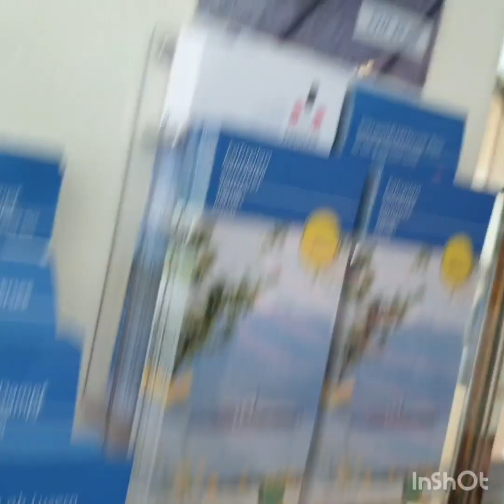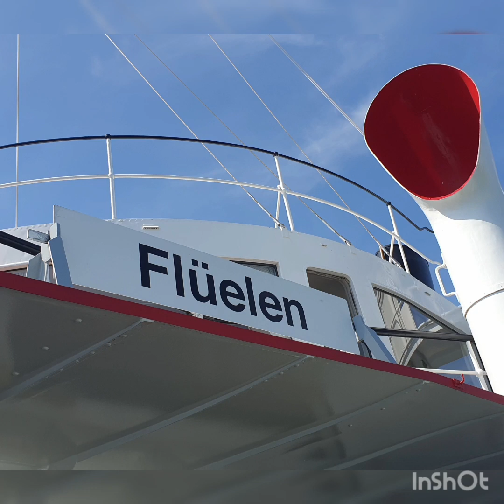travel day vlog|Beautiful sunny day in Luzern Switzerland | Lucerne |Top Travel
travel day vlog|Beautiful sunny day in Luzern Switzerland | Lucerne |Top Travel @Travelwithsyeds

travel vlogger
ucerne switzerland
switzerland,
lucerne
 lucerne switzerland 4k
 lake lucerne
 lake lucerne switzerland
switzerland 4k, switzerland travel
lucerne switzerland tour
lucerne switzerland travel guide
 lucerne switzerland 4k walk
one day in lucerne switzerland
before you go
lake lucerne